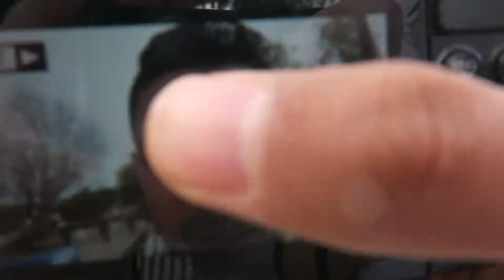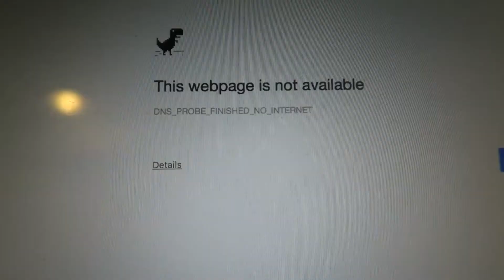SCHOOL GRIND LEVEL 1000 !!